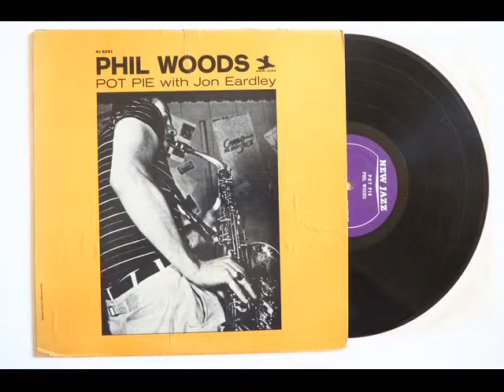Phil Woods - Toos Bloos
From his 1963 LP entitled "Pot Pie" issued on New Jazz, combining two ten-inches with 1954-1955 recordings.

Jon Eardley (trumpet) is featured